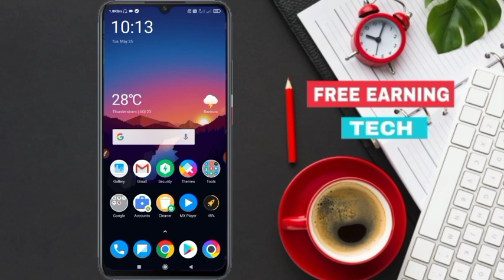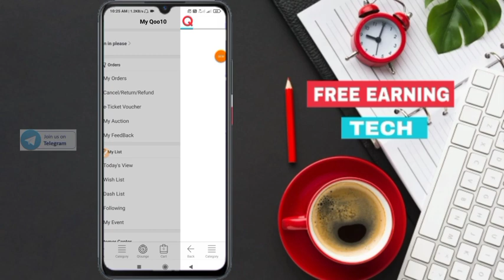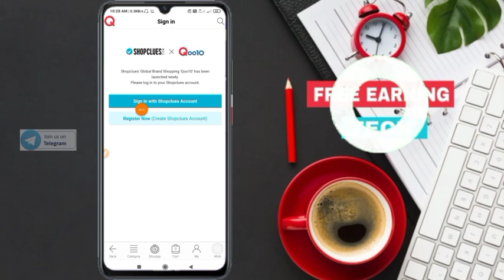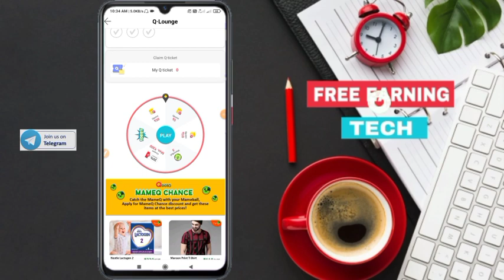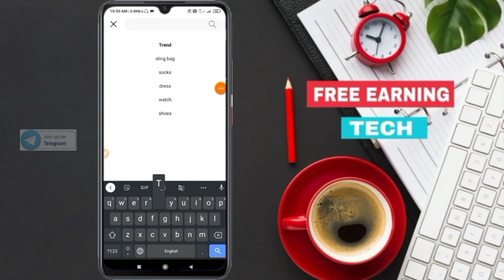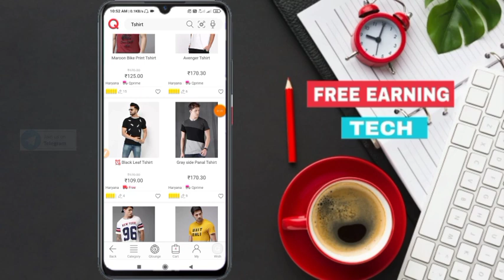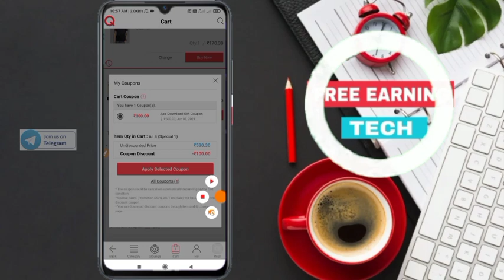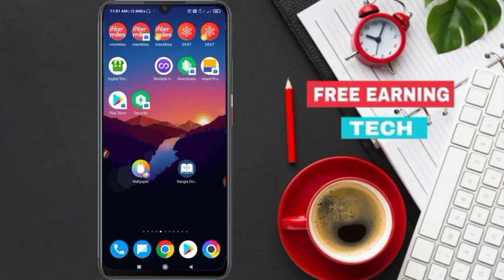New Free Shopping App | Shopclause New Loot | Free Products | Free Earning Tech